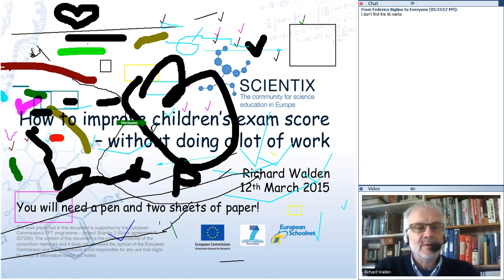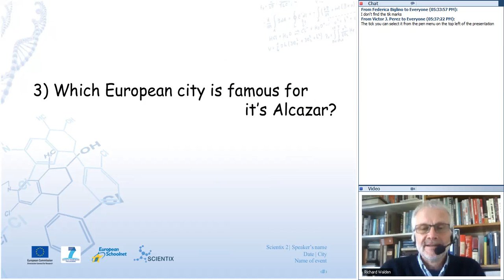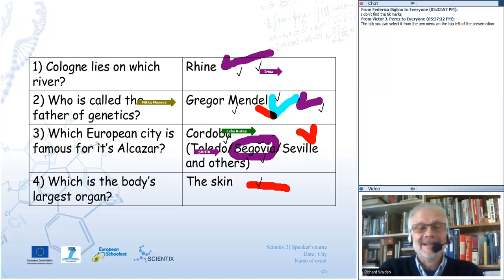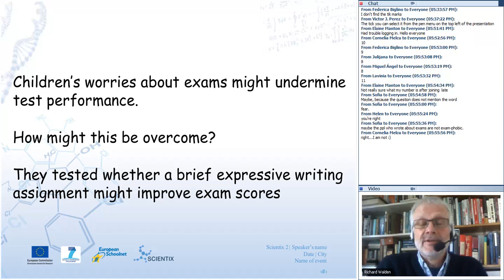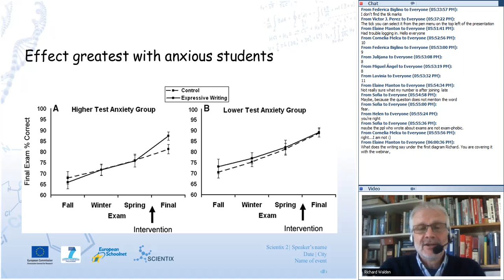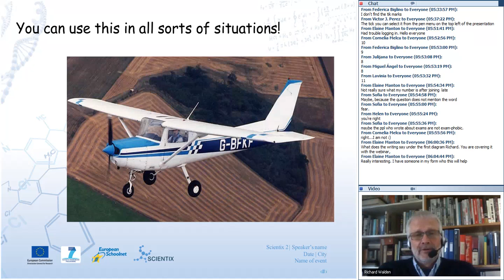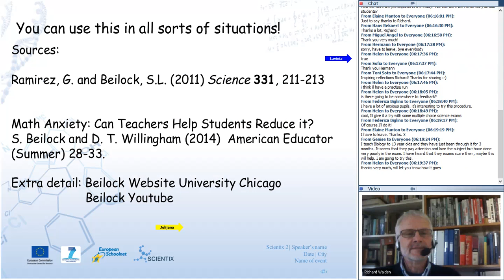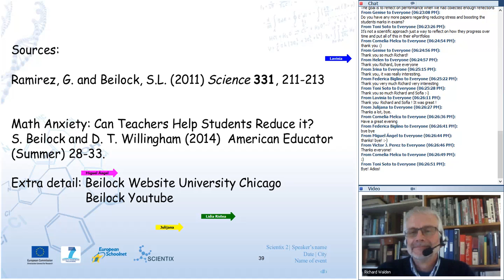Scientix Webinar: How to improve students STEM exam scores without doing a lot of extra work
Webinar Outline:
Many students fail or underperform in examinations because of fear/stress. New studies from the U.S. have revealed new simple strategies to overcome this and improve exam performance in pupils by around 10-20% of marked score. This performance improvement is linked to changed patterns in brain activity and appears permanent and applicable to other stressful situations.

About the Presenter:
Richard Walden has spent most of his career in scientific research and research management. More recently he has been an Associate Lecturer in the Faculty of Science of the Open University teaching foundation, second level and third level courses in science, molecular and cell biology and evolution.

He has also taught science and biology in secondary school as well as mentoring student science teachers. His interests in education include: the techniques and evaluation of distance learning, engaging disaffected young learners and novel approaches in pedagogy.

He lives in the south of England and has been Deputy Scientix U.K. Ambassador for two years.